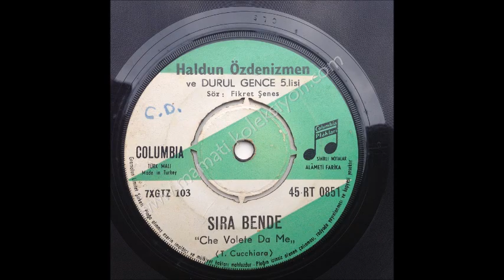SIRA BENDE HALDUN ÖZDENİZMEN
KUKLACI
TÜRKÇE POP MÜZİK